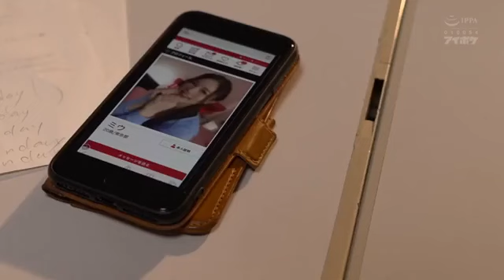Diteror Oleh Petugas Kebersihkan Sekolah